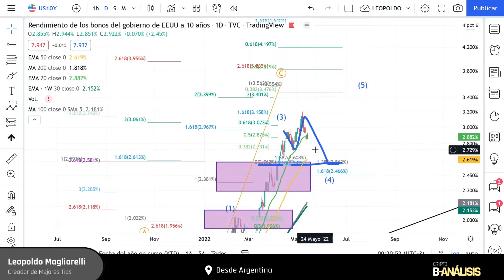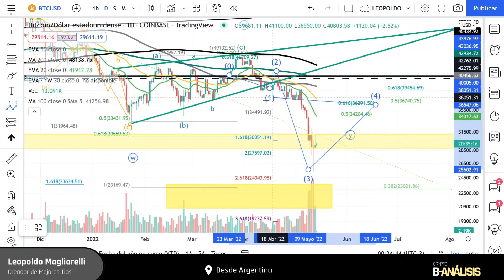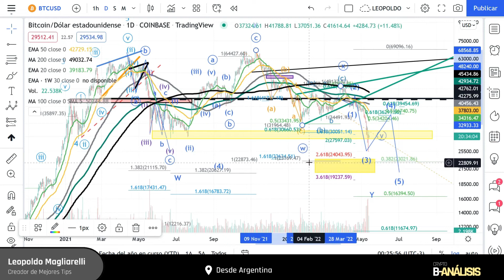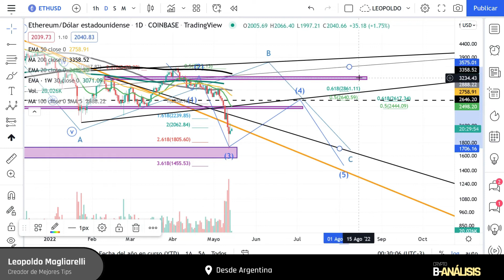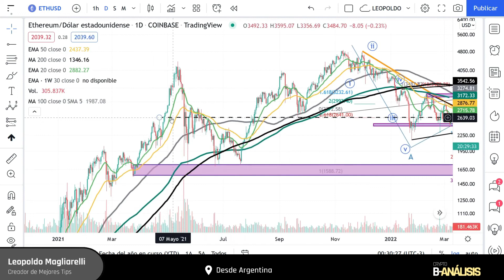HASTA DÓNDE PUEDEN REBOTAR BTC Y ETH | Crypto B-Chain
Crypto B-Chain te trae un análisis técnico y de fundamentales de nuestro colaborador Leopoldo, desde Argentina. Él es creador del canal Mejores Tips (Link al final de la descripción).

Su conocimiento busca aportar a tu experiencia en el mercado de los criptoactivos. Recordemos que no es un consejo de inversión, sino un video para aportar a tu aprendizaje y mostrar otros posibles escenarios.

SEGUÍ A LEO EN MEJORES TIPS